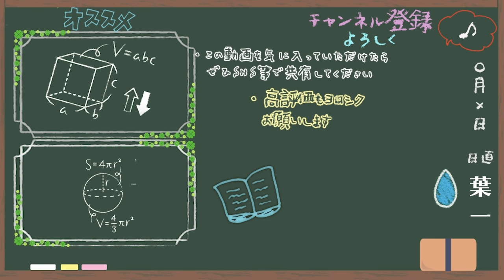学校再開後の日々